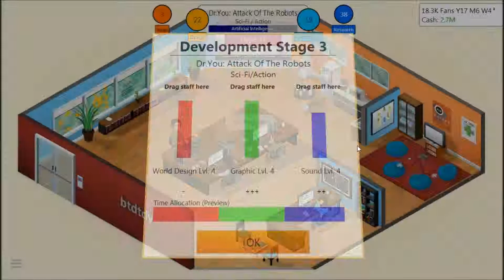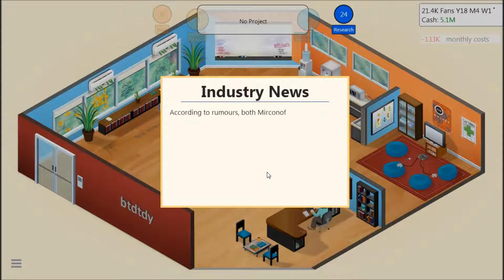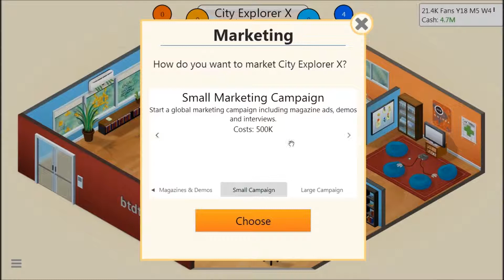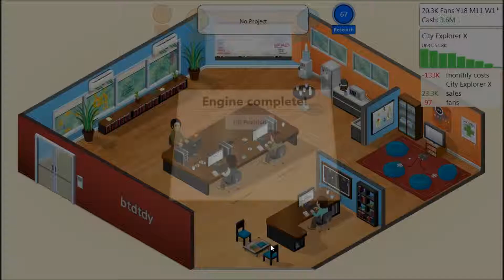Game Dev Tycoon